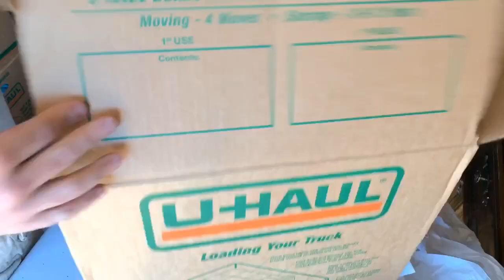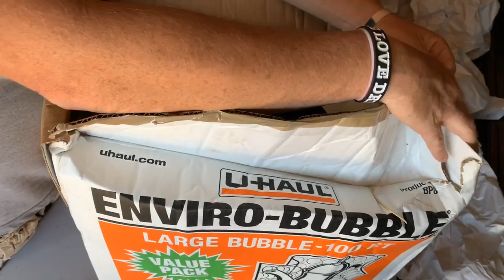Unbox $1500 STORAGE UNIT what will we make in profit? I bought an abandoned storage unit